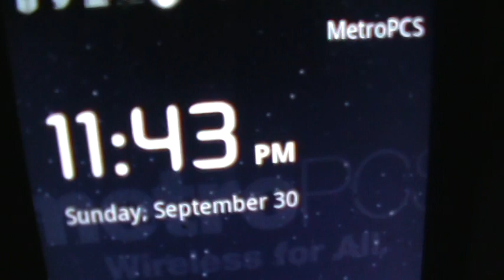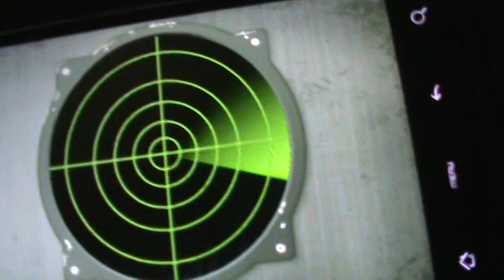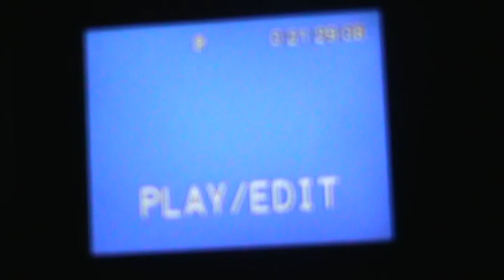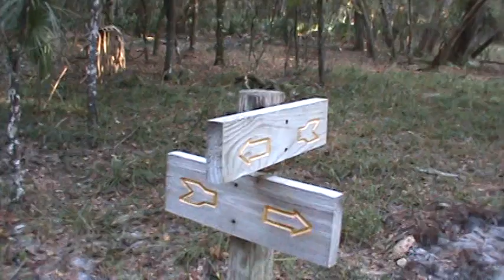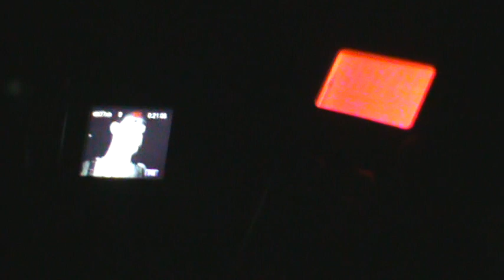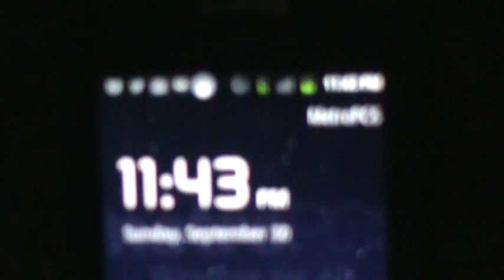Ghost investigation at McNeil homestead with Enigmatic Anomalies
This homestead lasted from the Civil War until the Bonnie and Clyde era. Some say it is haunted. We went to find out.